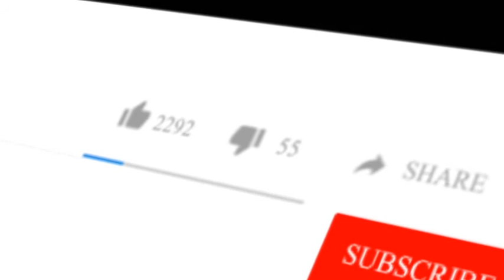Netsante Gebre || YeLebe Desta || New Gospel Song 2020/2021